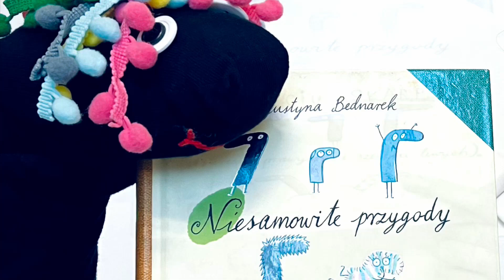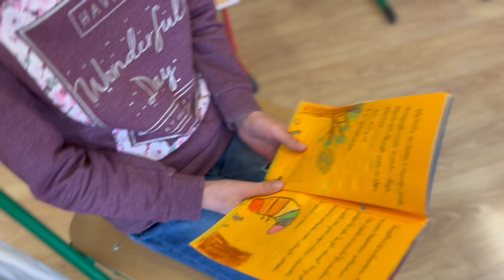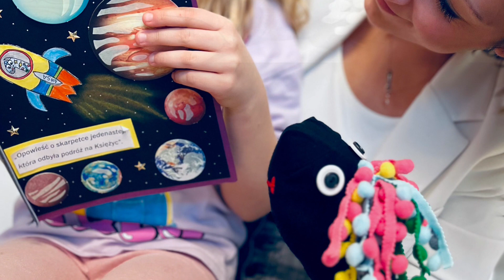SP8 Sanok - Skarpetkowe opowieści uczniów 2a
Jestem książką, przeczytaj mnie!
Starsi uczniowie czytają młodszym.

Mają zaledwie po 9 lat, a na swoim koncie już pierwszą poważną książkę. Zainspirowani lekturą „Niesamowite przygody 10 skarpetek”, uczniowie klasy 2a napisali własne opowiadania oraz wykonali piękne ilustracje do swoich publikacji. Tematem historyjki miała być główna bohaterka – Skarpetka. Lektura wyzwoliła w uczniach morze kreatywności… powstały przygody o skarpetce, która została malarzem🎨, uratowała tęczę🌈 i zwierzątko🐶🐦, poleciała na Księżyc z Neilem Amstrongiem🚀lub trafiła na pole walki i została dowódcą⚔️.
Aby docenić pracę i starania dzieci, tuż przed świętami odbyło się spotkanie autorskie z młodymi pisarzami, na które chętnie przybyli uczniowie z klasy 1a.
Kilkoro uczniów: Hania Czopor, Lena Frydryk, Sara Pałęcka, Sandra Świderska, Zuzanna Mróz, Miłosz Pęcak i Bruno Kobiałka, dumnie przeczytało swoje teksty, przenosząc nas w świat dziecięcej fantazji. W spotkaniu uczestniczył nawet gość specjalny: Skarpetka Lola, która bacznie wsłuchiwała się w każdą historię i zachęcała dzieci do czytania książek🙂

Nie ma nic lepszego jak wspólna przygoda z najlepszym przyjacielem, jakim może stać się książka!📖